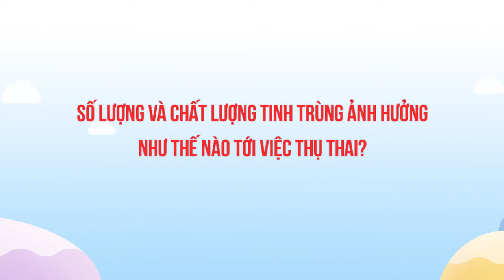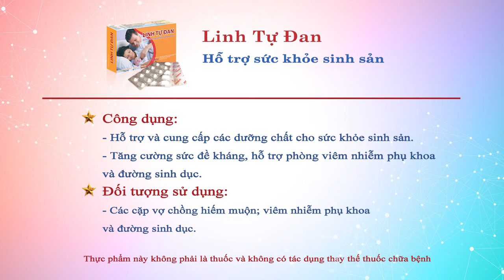Số lượng và chất lượng tinh trùng ảnh hưởng như thế nào tới việc thụ thai?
Tinh trùng được sản xuất từ các ống sinh tinh, nằm trong tinh hoàn. Sự sản xuất tinh trùng kéo dài gần như trong suốt cuộc đời của một người đàn ông. Trong đó, tinh trùng yếu là tình trạng suy giảm chất lượng tinh trùng, có thể dẫn đến vô sinh nam. Bên cạnh đó, số lượng và chất lượng tinh trùng cũng ảnh hưởng đến quá trình thụ thai ở nữ giới.
Để hiểu rõ hơn về vấn đề này, mời các bạn cùng theo dõi những tư vấn đến từ chuyên gia Nguyễn Đình Bách qua nội dung video trên đây.
- Hãy theo dõi kênh để cập nhật thêm nhiều video hữu ích về chăm sóc sức khỏe. - Nếu bạn có bất kì thắc mắc nào, hãy gọi đến tổng đài 18006304 (MIỄN CƯỚC) hoặc 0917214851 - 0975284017 (ZALO/VIBER) để được tư vấn chi tiết.